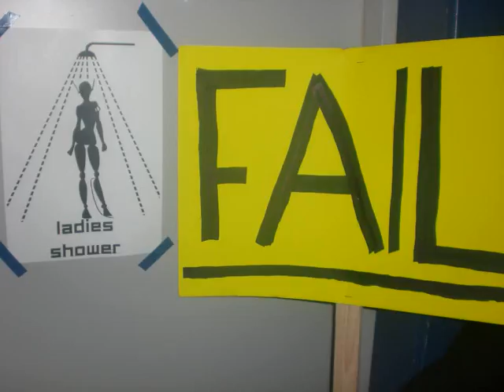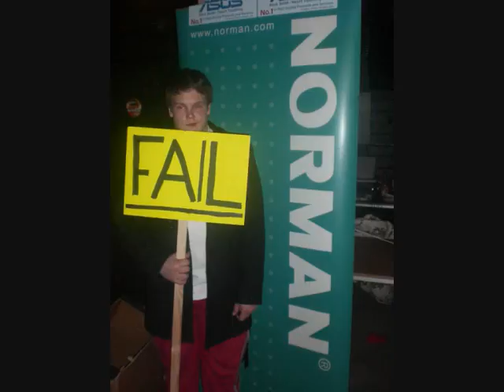Fail Guy @ TG08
SickMyDuck som Fail guy.
Epic fails på TG08.

(Orgasmatron bak kamera)